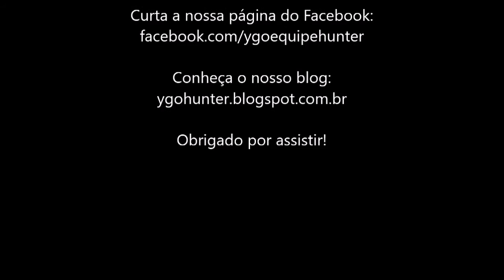Ygopro Deck Gameplay - Fluffal OTK (OCG Format - November 2016)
EQUIPE HUNTER
Ygopro Deck Gameplay - Fluffal OTK (OCG Format - November 2016) com Decklist.

MÚSICAS (Music)
"Kimi ga Inai Mirai" - InuYasha Kanketsu-hen Opening Theme
Yu-Gi-Oh! Duel Monsters OST - "Phycological"